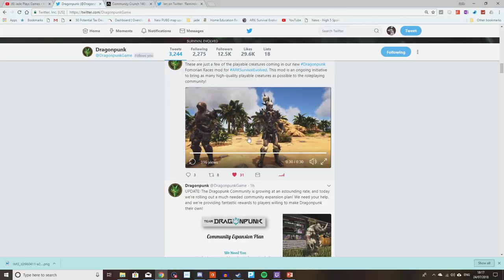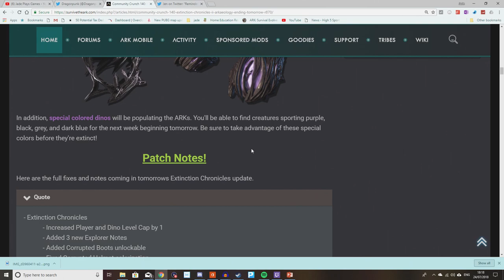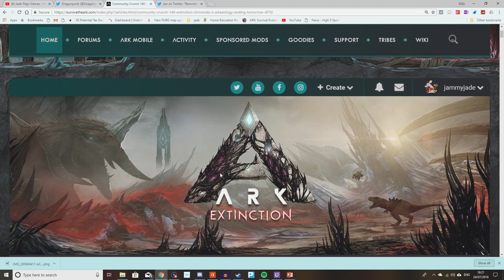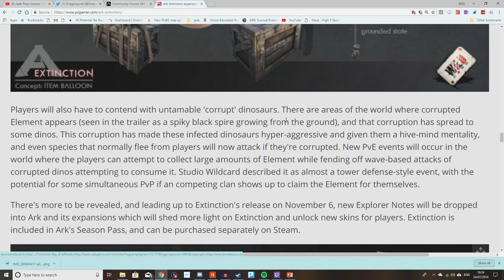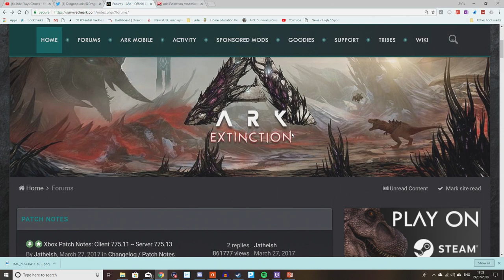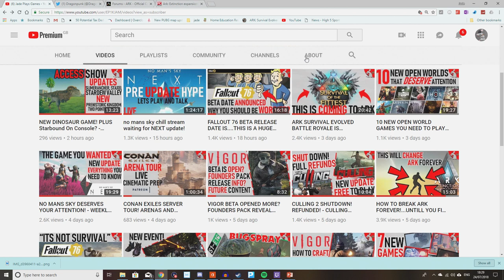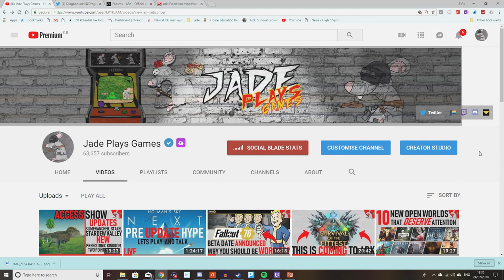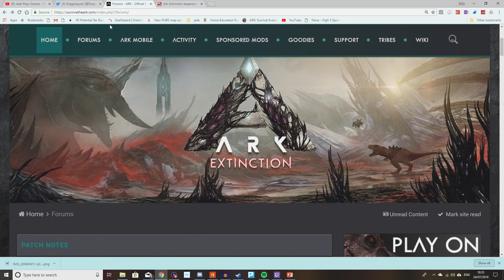ARK SURVIVAL EVOLVED IS GETTING ORCS!...WHERE ARE THE ARK WILDCARD DEVS? RANT INCOMING!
ARK SURVIVAL EVOLVED ON PC IS GETTING ORCS AND CRAZY NEW CONTENT VIA DRAGON PUNK SO WHAT DO THE CONSOLE PS4 XBOX ONE PEASANTS GET? NOTHING! A WILDCARD RANT
jade plays games is the Best In early access and new games, previews, news, update info and opinion including shows like the Access show previewing and giving update info on early access games and smaller indie style with reviews and tips and guides on my fav games.

==ARK SERVERS== rent your own ps4 and xbox one Nitrado Servers